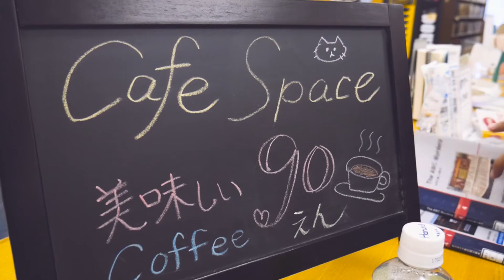BCinematography #3 Japan's Museum Doll & Niigata Sangyo University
Japan's Museum Doll & Niigata Sangyo University at Kashiwazaki Japan

Lumix G7 | Kit Lens 14-42